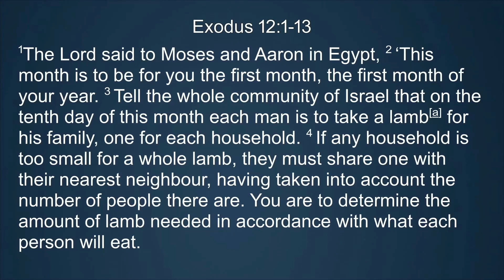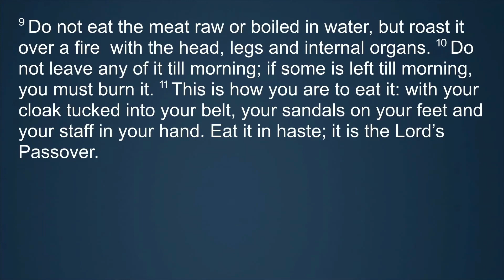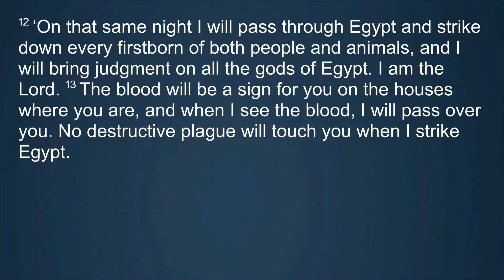Saved by a Lamb (Exodus 12.1-13)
As we continue the story of Exodus, we reach the sobering events of the Passover night in  Exodus 12.  Heart-rending judgement and fabulous rescue combined.

Our response?  v27-28 worship and obedience, in the moment and in our lives.  For those who have never 'taken refuge' in Jesus there is a prayer below that will help you to make that response to Him.

A prayer of response to trust Jesus and his sacrifice:

Lord Jesus Christ I know I have sinned in my thoughts words and actions.
There are so many good things I have not done.
There are so many sinful things I have done.
I am sorry for my sins and turn from everything I know to be wrong.
You gave your life up on the cross for me.
Gratefully I give my life back to you,
Now I ask you to come into my life.
Come in as my Saviour to cleanse me.
Come in as my Lord to control me.
Come in as my friend to be with me.
And I will serve you all the remaining years of my life in complete obedience.

Amen.